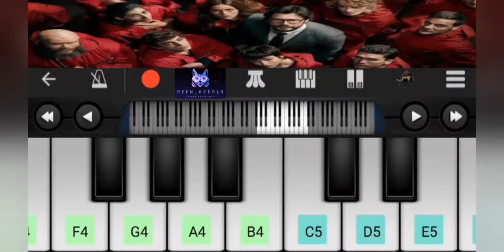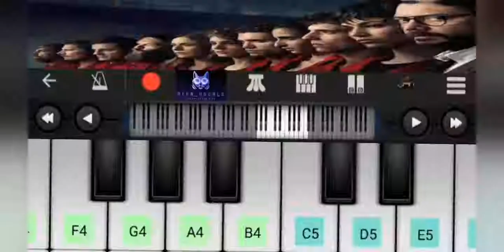Money Heist - Bella Ciao Piano Cover | Mobile Piano | La Casa De Papel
💥My other videos in Hindi👇👇👇👇

❣️Tum Hi Aana Piano Cover,

❣️ Khariyat Piano Cover,

❣️Tum Hi Ho Piano Cover,

❣️Sanam Re Piano Cover,

❣️ Kaun Tujhe Piano Cover,

💥My other videos in English👇👇👇

❣️ Intentions - Justin Bieber ft. Quavo Piano Cover,

❣️On My Way Piano Cover,

❣️He's A Pirate (Pirates of the Caribbean) Piano Cover,

💥My Other videos in Telugu 👇👇👇

❣️Friendship Bgm(Vunnadhi Okate Zindagi) Piano Cover,

❣️Emai Poyave Piano Cover,

❣️ Anaganaga Oka Uru Piano Cover,

💥My other videos in Tamil👇👇👇

❣️Marappathillai Nenje Piano Cover,

❣️ Kadhaippoma Piano Cover,

❣️Thumbi Thullal (Cobra) Piano Cover,

❣️Raja Rani All Songs Piano Cover,

❣️Vaathi Coming Piano Cover,

❣️Veyyon Silli Piano Cover,

❣️Kanave Kanave Piano Cover,

❣️Anbe Anbe Piano Cover,

❣️ Sathiyama Na Sollurandi (Mugen Rao) Piano Cover,

Iam using PERFECT PIANO(Apk) and Internal audio Screen Recorder.

You  can Get a many Mobile Piano Song,Latest Songs,Piano Tutorial  Classics,Online Piano And Many More types of videos in This Channel.

Click on link for download  this Application
Perfect Piano :